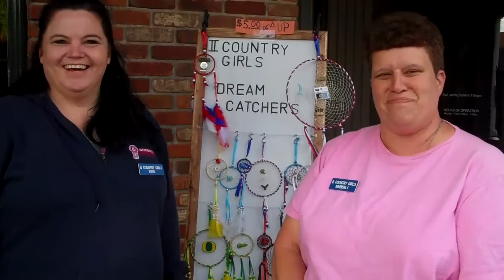Troutdale Art Walk: II Country Girls Dream Catchers